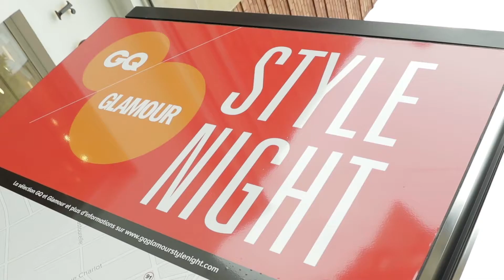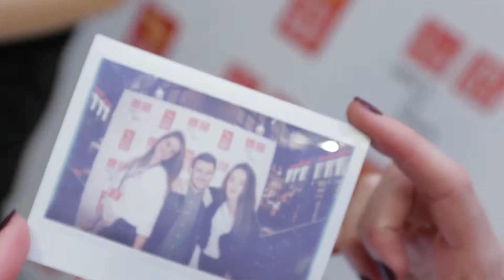La GQ & Glamour Style Night en vidéo | GQ 2016